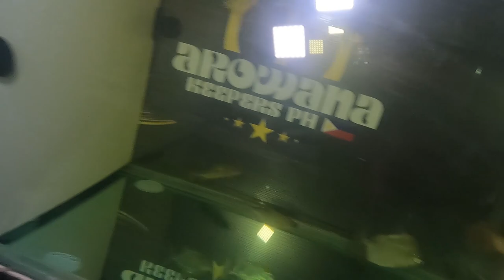Tank Tour #1 - Ariel Alvarado (400gallon na may 10+ na Arowana)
Special Thanks to Ariel Alvarado
Yeo SImbulan, Mayo Katorse
Arowana Attack Bulacan